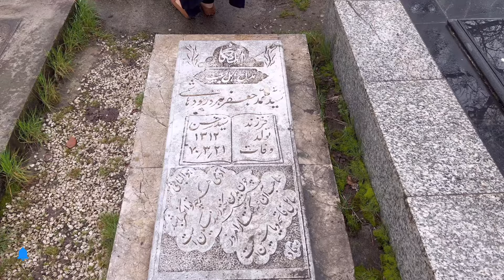Iranian culture / first day of Nowruz in Iran 🇮🇷Nowruz Persian new year festival / Nowruz vibes